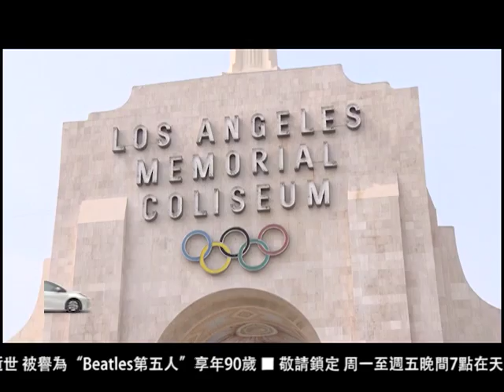03092016 ONUS慈善足球賽洛杉磯舉行 巴西傳奇球星拉丁美洲明星強強對碰